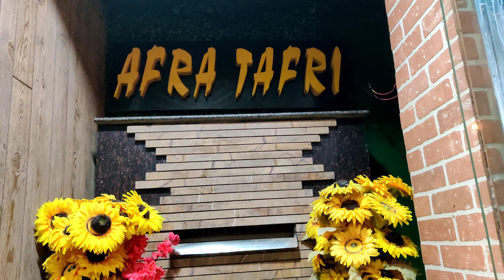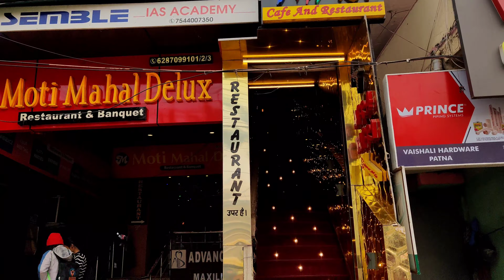Afra Tafri Cafe & Restaurant Vlog || Food Review || Patna Best Ambience And Food Restaurant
Hi people ✨
In this video we explored a cafe & restaurant " Afra tafri "

Song Credits
Track Info:

This outlet is known for :
•Young Crowd
•Elaborate Menu
•Student Crowd
•Ambience
•Fresh Food
•Customizable Food

Average cost :
₹600 for two people (approx)

Address : 1st Floor, Rai Complex, Near Panchmukhi Mandir, East Boring Canal Road, Sri Krishnapuri, Patna

Booking available for celebration like birthday or anniversary !